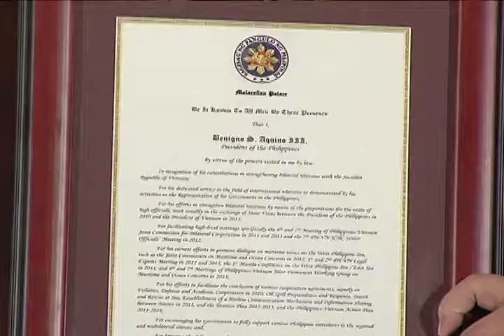Farewell Call of Vietnam Ambassador Nguyen Vu Tu 8/12/2013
Music Room, Malacañan Palace
12 August 2013

President Benigno S. Aquino III conferred the Order of Sikatuna with the rank of Datu Katangiang Ginto to outgoing Vietnam Ambassador Nguyen Vu Tu in a farewell call held in Malacañang.

Ambassador Vu Tu was commended for his involvement in monitoring issues in the West Philippine Sea such as the Joint Commission on Maritime and Ocean Concerns in 2012 and the 1st Manila Conference on the West Philippine Sea/East Sea in 2011.

In addition, conclusions to various cooperation agreements such as Fisheries, Defense, Academic Cooperation, Oil Spill Preparedness and Response, Search and Rescue at Sea, Establishment of a Hotline Communication Mechanism, and Information Sharing between Navies in 2010 and 2011 were also facilitated by Ambassador Vu Tu.

Apart from strengthening the bilateral relations between the two countries, he encouraged the Vietnamese government to support various Philippine initiatives in the regional and multilateral arenas.

Foreign Affairs Secretary Albert Del Rosario also witnessed the conferment.